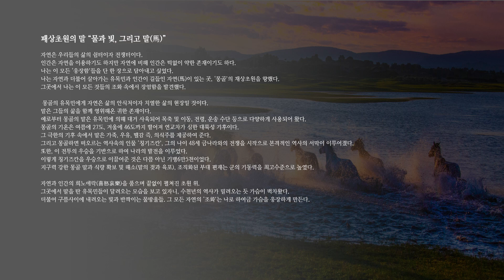[온라인 사진전] 한국사진작가협회 온라인갤러리 《 석도상 '패상초원의 말 물과 빛, 그리고 말馬' 》